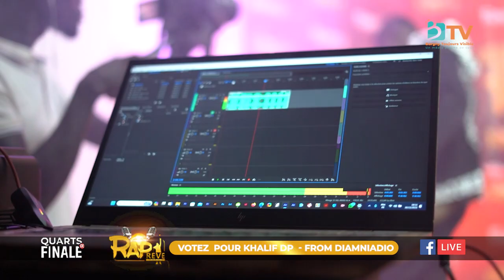PRESTATION /// KHALIF DP /// 1/4 DE FINALE RAPREVE -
Bargny Toujours Visible la Media qui vous rapproche de la population, un media proche de vous

🖥️ Contactez-Nous